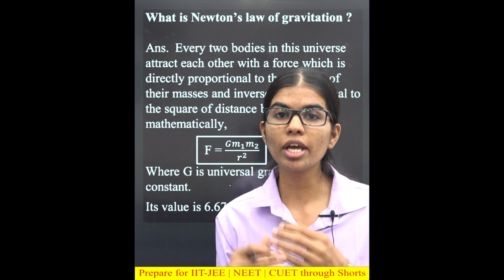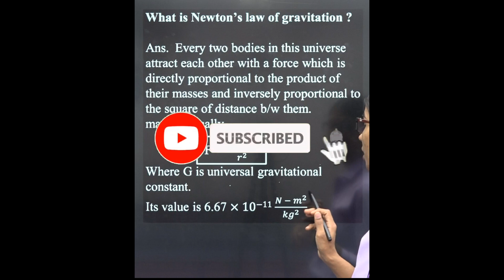BP8 LAWS OF MOTION JEE NEET CUET